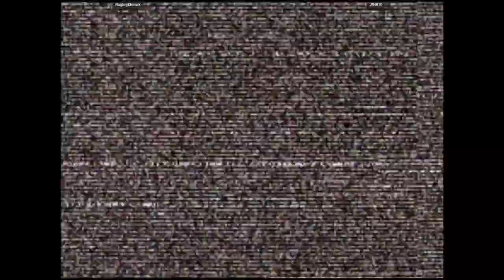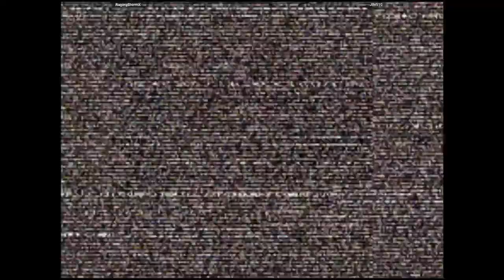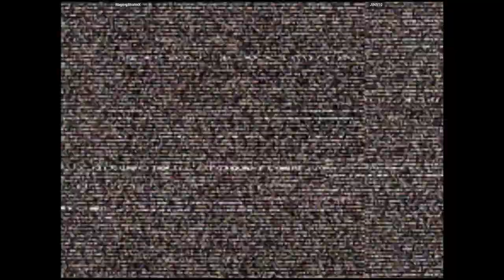CVS2 🕹 RagingStormX VS JIN510 | 🇺🇸🇺🇸 Fightcade Online Retro Games